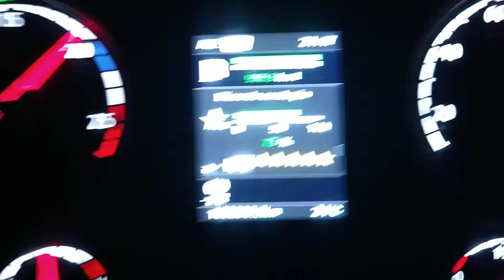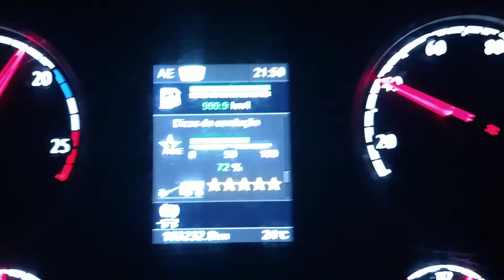Treinamento condução econômica SCANIA R440 6X2 parte 5 (com 53.000 kg de PBTC rodovia)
Saudações a todos, nesse vídeo mostro a quinta e úlitma parte do treinamento com o SCANIA R440 6X2, após duas voltas monitoradas dois dias antes. Estávamos carregados com 53.000 kg de PBTC, trecho rodoviário da rodovia dos Bandeirantes chegando em São Paulo, mostramos aqui algumas técnicas de conduções econômica que utilizamos, onde a condução antecipatória é uma das principais ferramentas. Especificações técnicas do caminhão: Motor: Scania DC 13-112/440, potência: 440 CV @ 1.900 rpm, torque máximo: 2.300 Nm (234,5 mkgf) @ 1.000~1.300 rpm, transmissão: Scania GRS 905 (16,41:1/1,00:1) Opticruise, totalmente automatizada, eixo traseiro Scania R885 (CMT 78 tons), relação do eixo traseiro: 3,07:1. O cavalo estava atrelado a um semirreboque três eixos espaçados (Vanderleia) basculante.
Meus sinceros agradecimentos ao condutor Geremias, que se mostrou um profissional muito comprometido e dedicado ao longo desses três dias de treinamento!